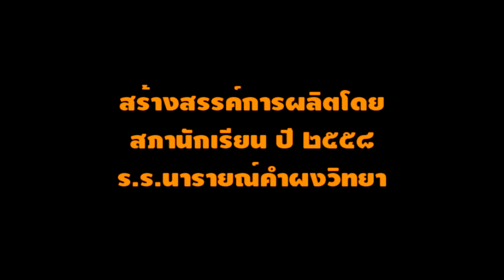การใช้สิทธิ์เลือกตั้งล่วงหน้า ประธานสภานักเรียน ปี พ.ศ. 2559